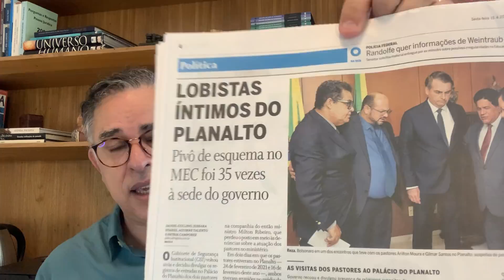Bolsonaro na motociata: fã sem caráter apoia presidente idem! Os "Bolsopastores" que fogem da lei!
15/04/22 - Faltam 168 dias para o Brasil se livrar de personagens que eclodiram das profundezas do submundo para a política no Brasil.
Não há como classificá-los com as palavras de nosso vernáculo pátrio.
Mas podemos tentar, com alguma dose de humor, alguns neologismos. Acrescentar algumas palavras podem ilustrar melhor o sentimento de muitos de nós. Talvez possamos enxergar em breve novas palavras para classificar os inclassificáveis seres. "Bolsopastores,  motobestas, estelionaratos, pilantroeconomistas, pulpitolarápios, pandemédicos, soldadoidos, olavotários,
direitopatas, bibliopatas, geriatriocanalhas, oportunistopeiras, vermilicos, intelectuerdas, blasfemiopatas, descerebrados, lobotomizóides, bobopatas, youtubestas, negaciopatas, cloroquinodependentes, vermifugospels, viagradecidos, malafalhados, hipocritondriácos,
bajulatrouxas, etc..."

Tenho certeza que você que leu esse texto enxergou muita gente na sua frente...

Sigamos.